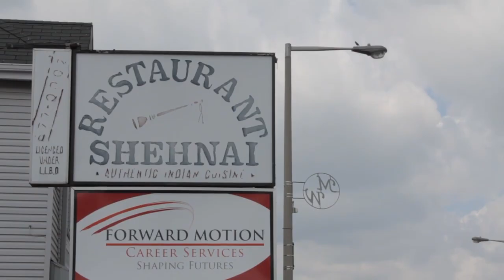Restaurant Brantford Hamilton Shehnai Restaurant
Shehnai Restaurant located in Brantford Hamilton is an excellent choice if you are looking for restaurant or menus.